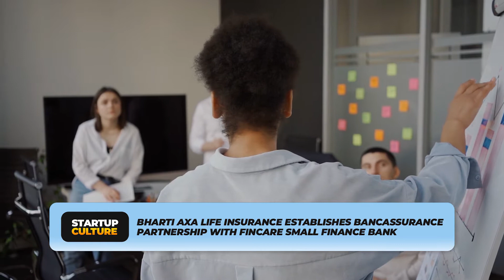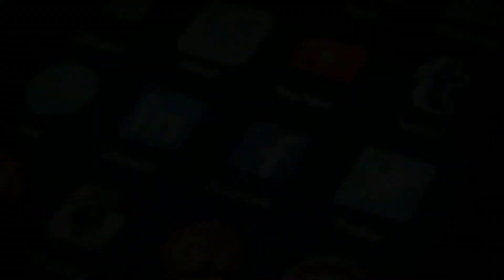Bharti Axa Life Insurance establishes bancassurance partnership with Fincare Small Finance Bank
Bharti AXA Life Insurance - a joint venture between Bharti Enterprises and AXA, one of the world’s insurance companies - announced its bancassurance partnership with Fincare Small Finance Bank, one of the new age smart banks in the country, for distribution of life insurance products through the bank’s pan-India network.
Under this arrangement, Bharti AXA Life Insurance will offer its comprehensive suite of life insurance products, including protection, savings and investment plans, to the customers of Fincare Small Finance Bank across its 747 branches and digital network presence across the country, it said in a statement.
This alliance will make life insurance solutions reachable to over 26.5 lakh customers of Fincare Small Finance Bank and provide financial security to them.
Commenting on the tie-up, Parag Raja, Managing Director and Chief Executive Officer, Bharti AXA Life Insurance, said, ‘‘We are pleased to partner with Fincare Small Finance Bank, which is a growing name in the domestic banking sector. Our alliance shall empower the bank’s customers with protection and holistic insurance solutions and help us strengthen our commitment to reaching out to all strata of the population."

Startup culture is a channel to support startups
all the videos that we have shared are only 30% of information sourced from multiple startup programs across the globe,
As every startup is unique and different from each our channel helps you to form the skeleton for your startup journey
ALL THE BEST FOR THE ADVENTURE